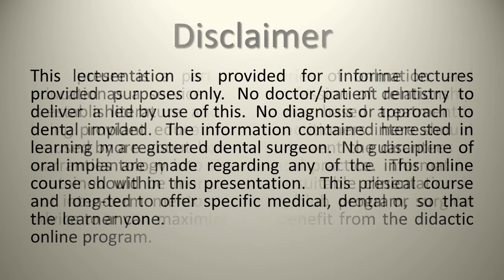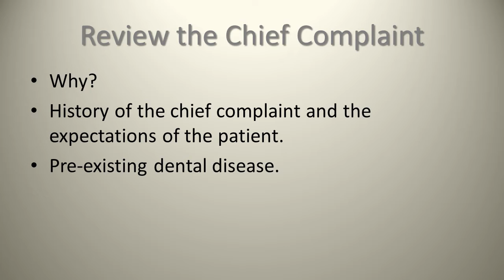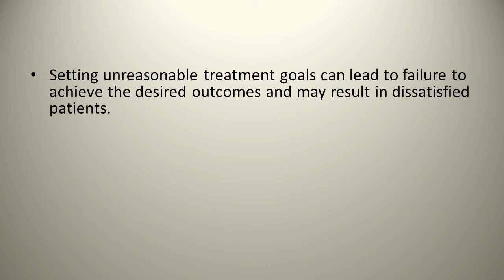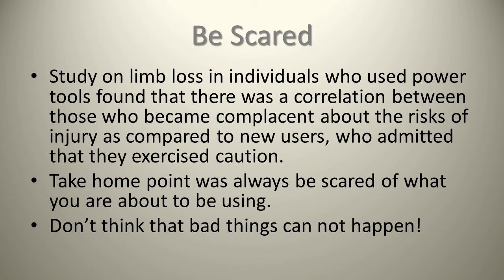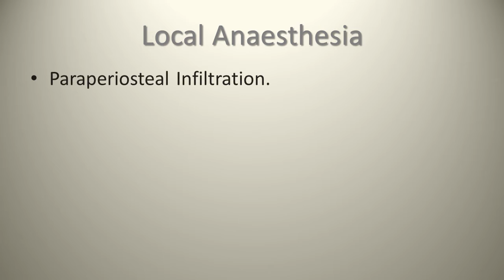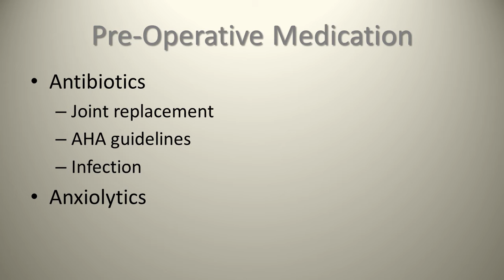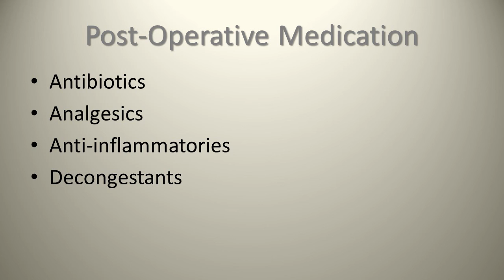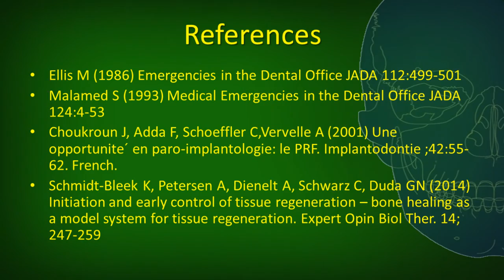LECTURE 4 - Pre surgical Assessment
Cataraqui Woods Dental Implant Institute:

This lecture is a part of a series of lectures provided as a service to the profession of dentistry to deliver a literature and knowledge based approach to dental implant education for practitioners interested in learning more about how to implement the discipline of oral implantology into their clinical practice.  This online course should be merged with a suitable clinical course and long-term mentorship program, so that the practitioner can maximize their benefit from the didactic online program.